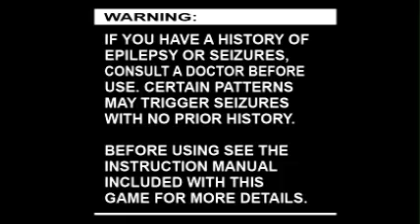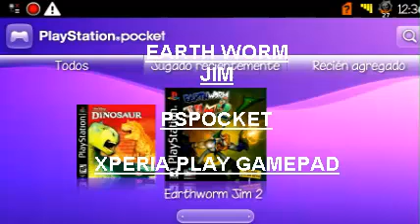EARTHWORM JIM 2 PSPOCKET XPERIA PLAY GAMEPAD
LINK DE DESCARGA EN EL BLOGSPOT

 Apk + Datos 1 Solo Link
EARTHWORM JIM 2
PSPOCKET

REQUIERE ANDROID 2.3 +

NO REQUIERE INTERNET

MUSICA UTILIZADA:
 Deoxys Beats - Corona (Instrumental)